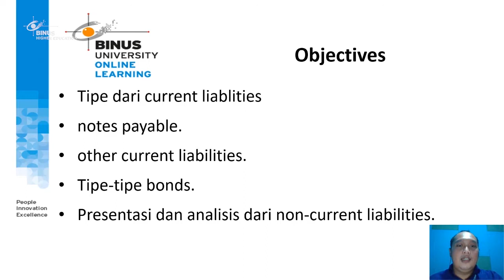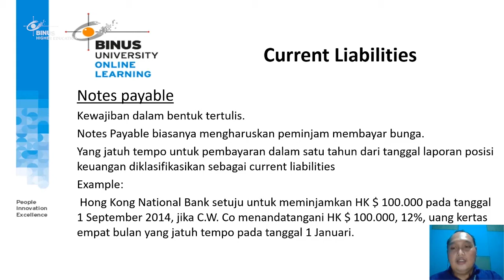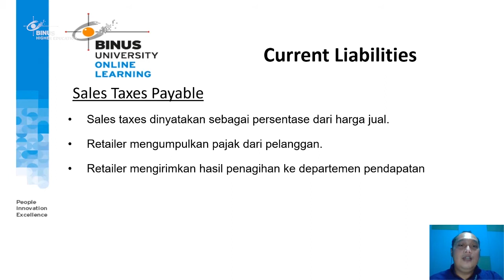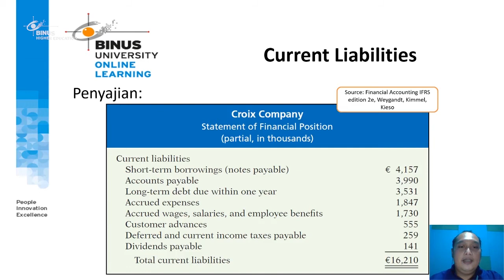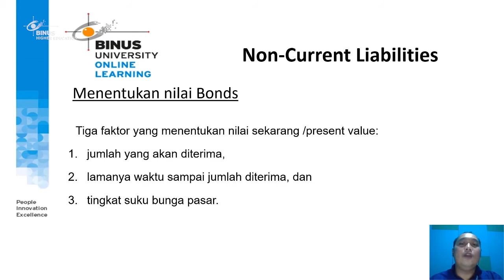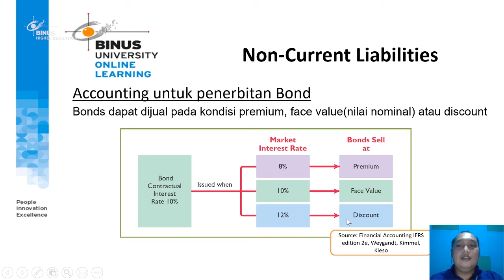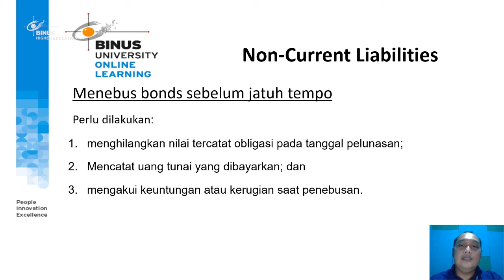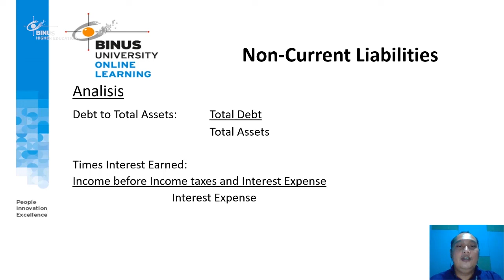[FCC02A-ID] Liabilities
Credit title:

Subject Matter Expert : Aries Wicaksono, S.Kom., M.Ak.